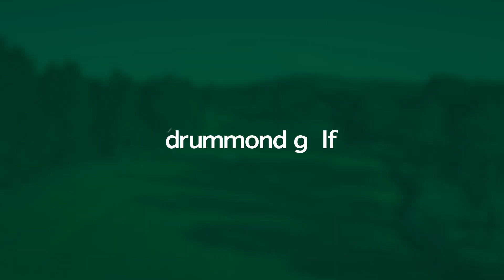For The Love Of Golf - Drummond Golf Brand Ad - 60 sec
Drummond Golf Brand Ad